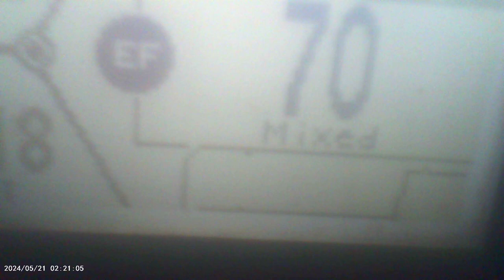I am trying to prove I am being hit with a signal that Dr's wont acknowledge.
This one shows EMF meter levels of EMF and RF and EF signals and how high and how bad they're hitting me.
Most all cops Ambulance crews Sheriffs State Patrol CIA FBI, FDA FCC Obama Biden A Senator a Black women I think are committing Treason Arrest them.